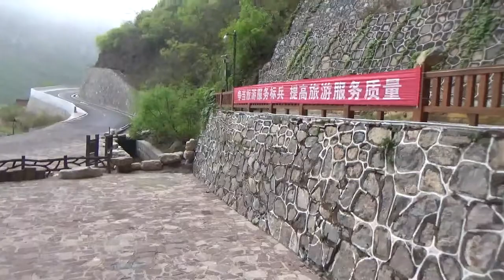中國河南八泉峽天空之城百丈懸崖露天觀光電梯190425